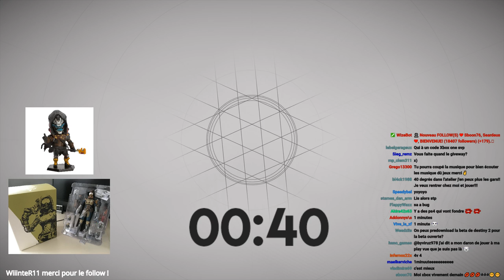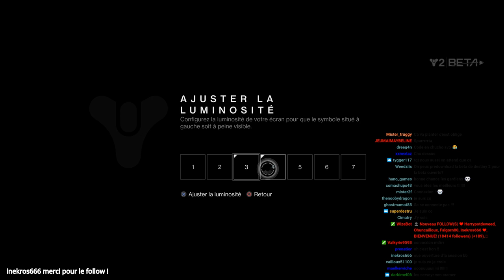[DESTINY 2] REDIFF DECOUVERTE DE LA BETA - TITAN SENTINEL